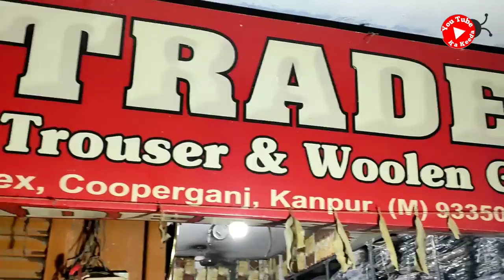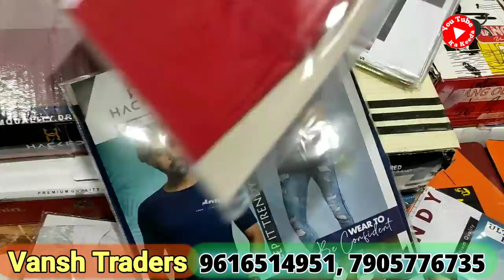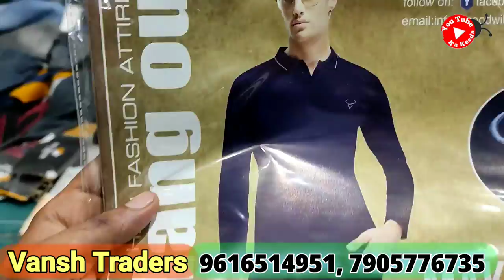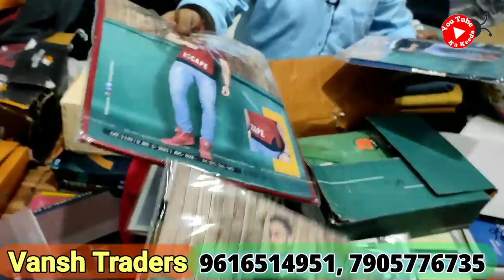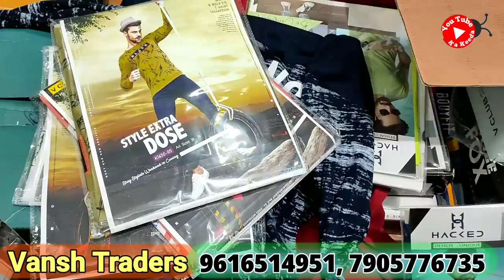Jeans, Lower, T-shirt, Pants यहाँ सब कुछ मिलेगा सबसे सस्ता 🔥🔥 | Hamraz Market Ke Badshah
Aaj K video me main apko hamraz market ke vansh traders ka video dikha raha hu jaha pe aapko branded jeans, T-shirt, lower, sab kuch milega wo bhi bhut kam damo me, aap khud ka business karte ho ya karna chahte ho vansh traders se aapko apki pasand ka sara collection mil jayega to ek baar jarur visit kare apni pasand ka collection lene ke liye

Address- Vansh Traders 2nd floor hamraz market Cooper ganj kanpur

Agar aap bhi apni shop ya kisi bhi business ka video banwana chahte ho to hume whatsapp kare- 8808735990